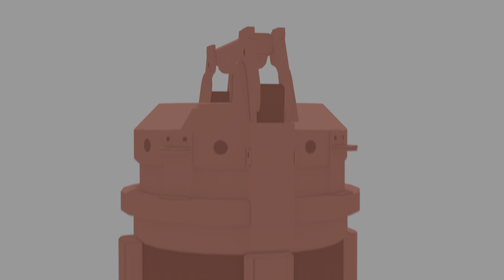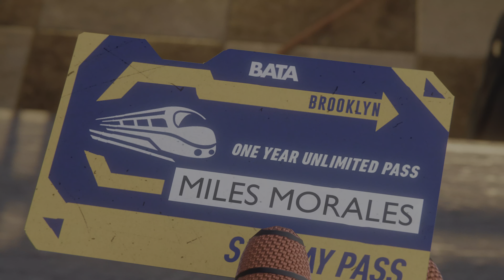Marvel's Spider-Man: Miles Morales PS5 4K Part 5 Christmas Dinner & Harlem Trains out of service